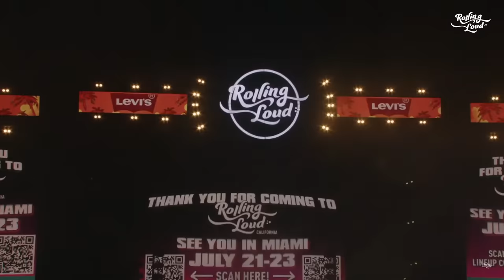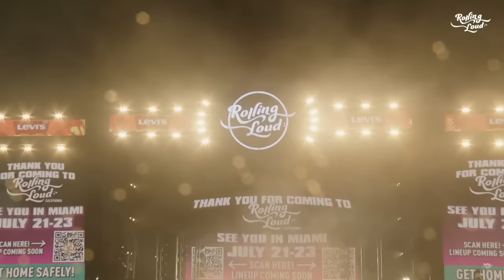FUTURE LIVE @ Rolling Loud Cali 2023 [FULL SET]